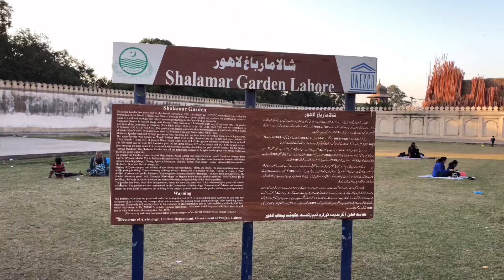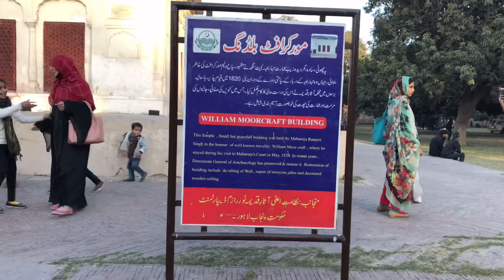Shalamar Garden Lahore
The video is related to Shalamar Bagh (Shalamar Garden) in Lahore. Shalamar Bagh Lahore was built by Emperor Shah Jahan in 1641 at the request of his beloved wife Mumtaz Mahal. The total area of ​​Shalamar Bagh is 180 acres. Shalamar Bagh consists of three stages in which the name of the first stage is Farah Bakhsh, the name of the second stage is Faiz Bakhsh and the name of the third stage is Hayat Bakhsh. Beautiful stairs have been made for climbing and descending from each stage. Each stage of this garden is at a height of about twelve feet from each other. Shalamar Bagh was made lush and green from every angle, trees and fruit trees were planted everywhere. In 1981, UNESCO gave it the status of world cultural heritage.